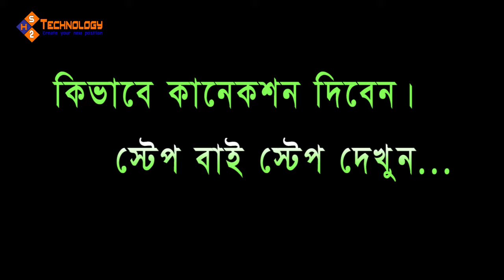Human Body Light Sensor || অটোমেটিক অন-অপ লাইট সেনসর || বিস্তারিত জানতে ভিডিও দেখুন।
মূল্য তালিকা:
১। Human Body Light Sensor = ৬৯৯ টাকা।
২।  শুধু  ০১ টি পাম্প কিনলে = ৪৫০ টাকা।
৩। শুধু  ০২ টি পাম্প= ৮০০ টাকা।
৪। ১২ ভোল্ট ডিসি এডাপ্টার = ৪০০ টাকা।

বিস্তারিত: এই ডিভাইসটি আপনি আপনার বাসার ছোট করিডোর, ওয়াসরুম, বেডরুম, বা রান্নাঘরেও ব্যাবহার করতে পারবেন, ডিভাইসটি ব্যাবহার করা খুব সহজ, নিচের ভিডিও দেখলে বুঝতে পারবেন, (সেনসর, লাইট, হোল্ডার) এক বক্সে পাওয়া যাবে।

দেশের যে কোন জেলা থেকে অর্ডার করে আপনার নিজ জেলা থেকেই পন্য রিসিভ করতে পারেন। এক্ষেত্রে পন্য রিসিভের সময় পন্য মূল্য পরিশোধ করে পন্যটি গ্রহন করবেন এবং অর্ডার কনফার্মের সময় কুরিয়ার চার্জ বাবদ ১০০ টাকা বিকাশ/রকেটে পরিশোধ করবেন।

অর্ডারের জন্য: 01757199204 (imo)/ 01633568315/ 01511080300
এসএইচটু মার্কেট, আহাম্মাদ নগর, মিরপুর-১, ঢাকা-১২১৬।